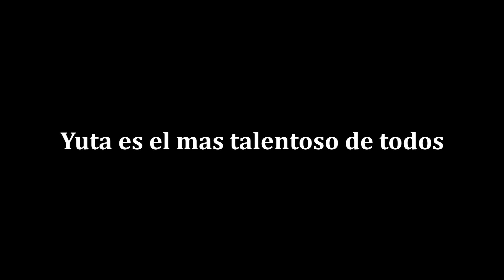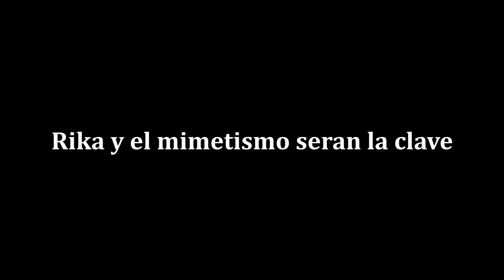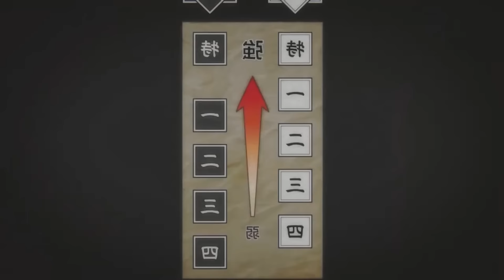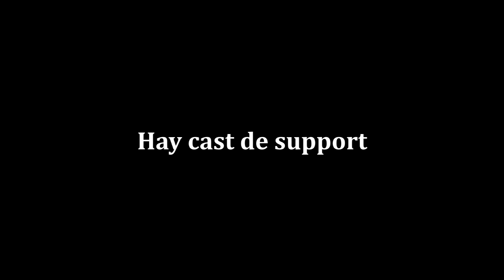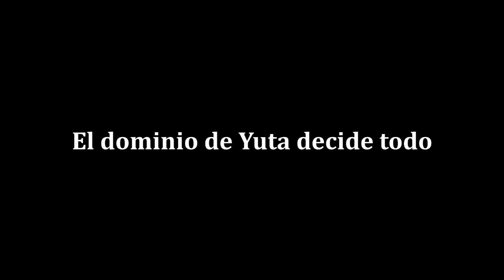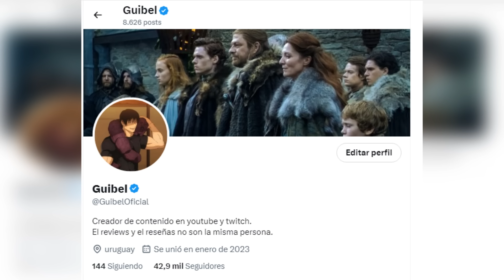YUTA PUEDE VENCER A SUKUNA